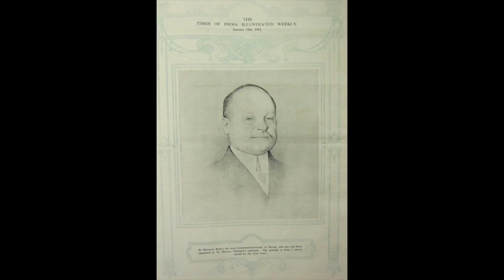Foundation stone laid by Harcourt Butler — Rangoon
Butler was governor in Orwell’s time. The character Mr Macgregor, deputy commissioner and club secretary, in 'Burmese Days' may conceivably have been modelled on Butler, but this is thought doubtful: 'A large, heavy man, rather past forty, with a kindly, puggy face, wearing gold-rimmed spectacles. His bulky shoulders, and a trick he had of thrusting his head forward, reminded one curiously of a turtle. The good nature in his face was quite genuine, and yet there was such a wilful geniality about him, such a strenuous air of being off duty and forgetting his official rank, that no one was ever quite at ease in his presence. His conversation was evidently modelled on that of some facetious schoolmaster or clergyman whom he had known in early life. Any long word, any quotation, any proverbial expression figured in his mind as a joke, and was introduced with a bumbling noise like "er" or "ah", to make it clear that there was a joke coming.'